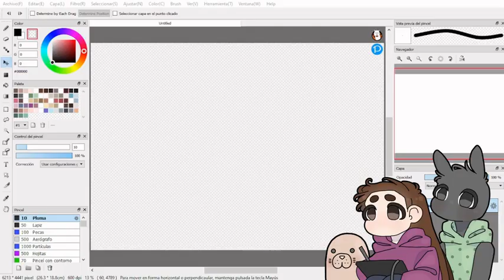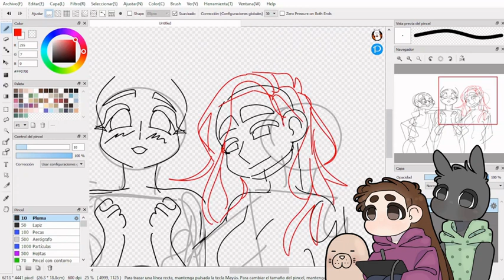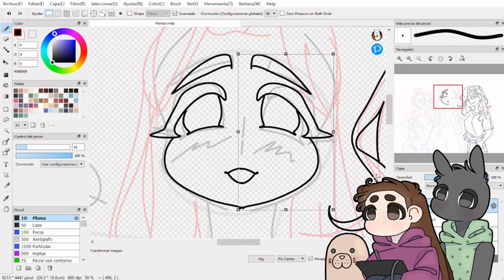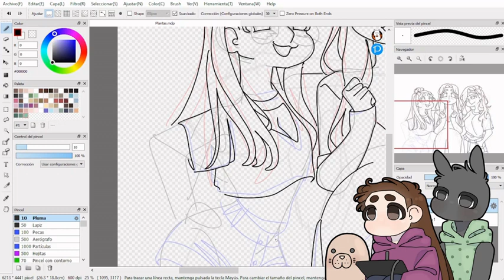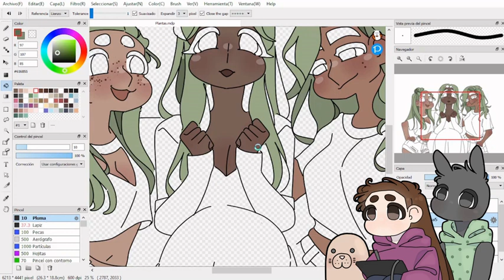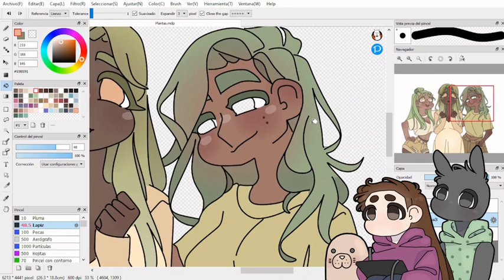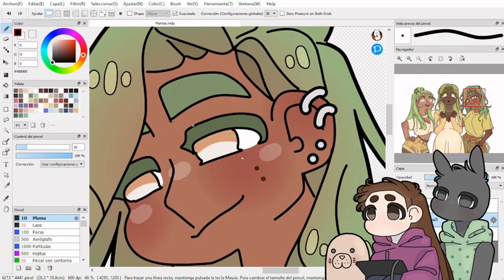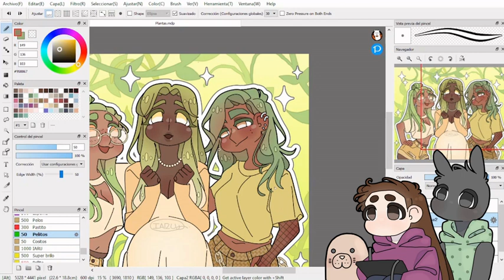❀◦SHIPP DE PLANTAS GEIS◦❀ humanizo plantas y las hago lesbianas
❀◦Información básica◦❀

Programa de dibujo: Fire Alpaca
Programa de captura de pantalla: OBS Studio
Programa de edición de video: Open Shot

Tableta gráfica: UGEE M1000L
Tamaño original del lienzo: 6213x4441
Resolución: 600 dpi

Música del video: Una cajita de música que tengo en mi casa (❁´◡`❁)